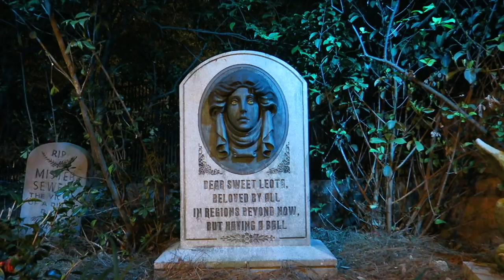Going the Distance! | One Hour in Magic Kingdom & Marathon Training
We make the most of one hour at the Magic Kingdom by hitting up the classics: Jungle Cruise, Haunted Mansion, and fireworks... After a boat ride to the Grand Floridian, we listen to some lobby tunes and Peter goes for a run (we'll let you see what Sarah does while he's gone for yourself). At home we have some major puppy time and Olympics anticipation! Will you be watching the opening ceremony?